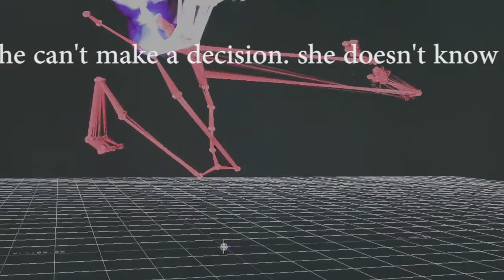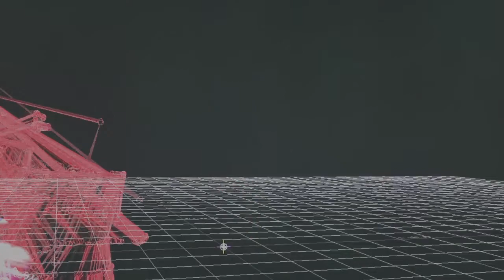themself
they were beside themself
a girl and a boy
a man and a woman
the children in tents
wait for me
there must be someone alive
is there anyone out there
i appear in order to disappear
i disappear in order to appear
the buried and the burned
the destruction of the citadels

one says to the other, it is better now
one says, the storms have yet to come
no longer can we saw there are fires burning
i don't know whether to trust you
i don't know whether trust is a word
you say to all of us don't worry about them
about us you say don't worry

you won't hear from us again
you won't hear